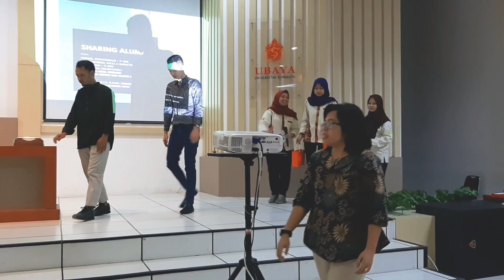Sharing Alumni Teknik Industri 2019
Acara ini dihadiri 2 orang alumni sebagai narasumber, yaitu Hasfi Ilman angkatan 2014 dan Pupung Wyratsongko angkatan 2015 dan juga Ibu Yenny Sari, S.T., M.Sc sebagai moderator selama talkshow berlangsung.
Dalam persiapan Sharing Alumni, juga dibantu oleh beberapa mahasiswa Learning Assistance Center angkatan 2017.